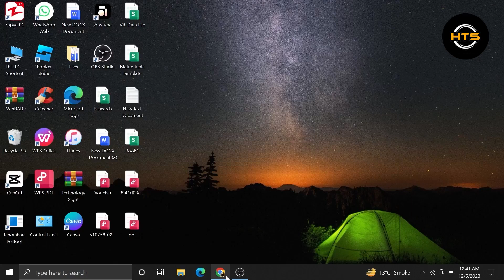How To Verify Your Phone Number On Shopee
Hey everyone! Welcome to this how to verify my phone number in shopee video tutorial.

If you want to know how to verify your number in shopee, how to verify number in shopee and how to verify mobile number in shopee, this video is for you.

In this video, we will show you how to get verified in shopee and how to verify phone number in shopee.

The steps on how to get verification code in shopee and how to verify phone number in shopee 2023 is easy.

After watching this video, you will find out how to verify shopee phone number and how to get verified on shopee.